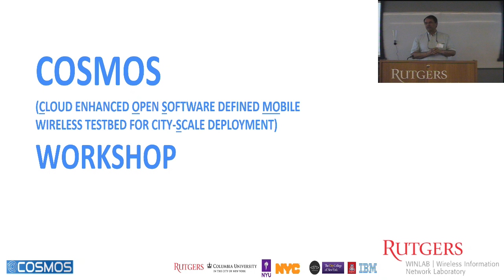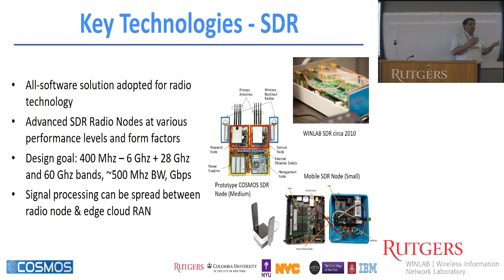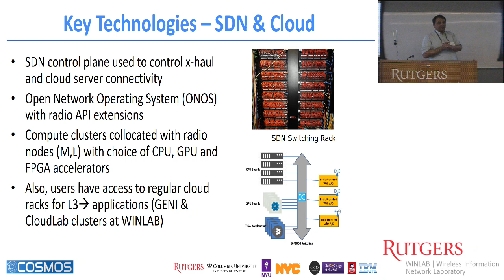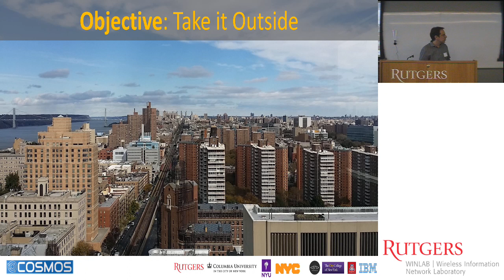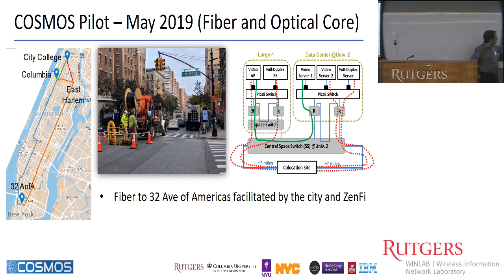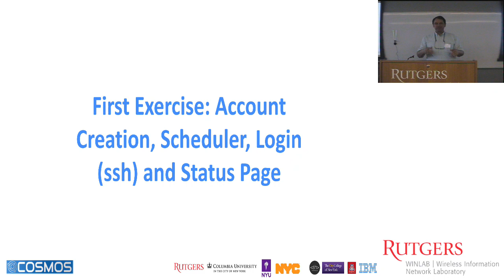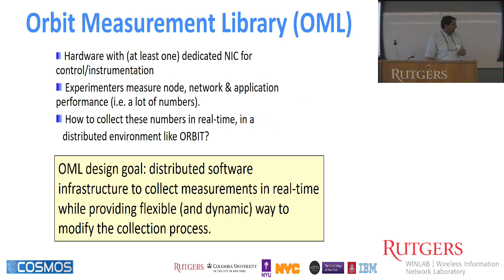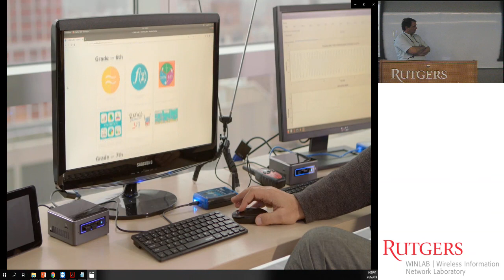COSMOS Tutorial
Presentation at the COSMOS Experimenters Workshop held on May 21st  2019 at Rutgers Business School in Piscataway Township, NJ